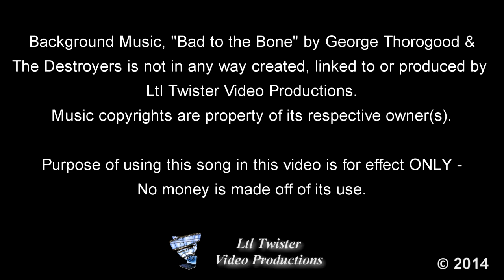Streakin Irish Paddy - New Futurity Arena Record!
2010 Gelding by A Streak Of Fling. Running in his first futurity 6/8/14, where he won the 2nd go round and set a new futurity arena record at the MN Equestrian Center! We LOVE their replaceable velcro system!

This gelding is for sale! Contact RNR Performance Horses for more information. He is paid into the 2014 BFA World Championship Futurity, the Fizz Bomb Classic, Five State Breeders Futurity, and the Roper Rally Futurity, among others.

If you are wanting to be a serious competitor, don't pass this one up!